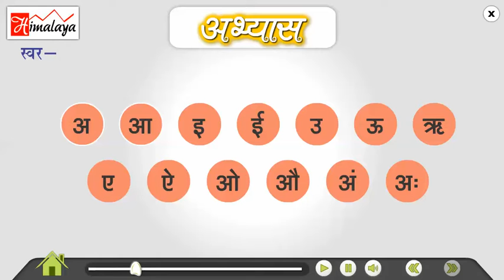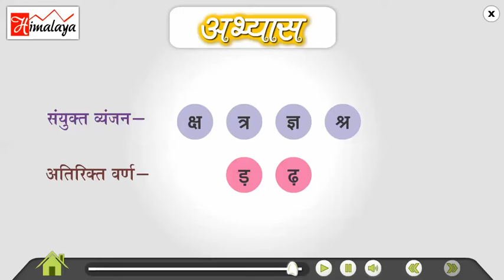Himalaya Akshar Gyan अभ्यास "स्वर" एवं "व्यंजन"